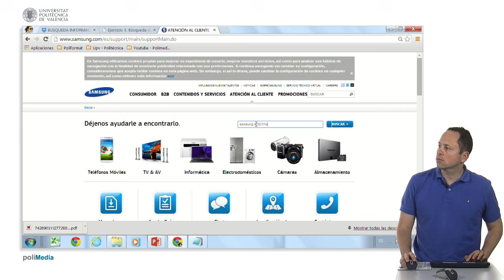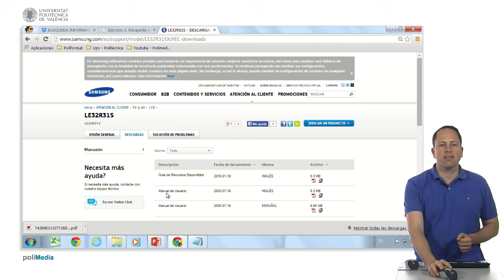Ejercicio 3. Búsqueda de manual| UPV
Título: Ejercicio 3. Búsqueda de manual

Descripción automática: En este video, se muestra cómo encontrar el manual de un televisor Samsung a través de internet. El proceso inicia abriendo el navegador y utilizando el nombre del televisor previamente guardado. El presentador sugiere que a menudo se puede obtener directamente el manual sin necesidad de ir al sitio web de Samsung, pero decide demostrar cómo hacerlo directamente allí.

Visitando el portal " y accediendo a la sección de atención al cliente, se busca el modelo del televisor, que se encuentra en la parte trasera del mismo. A pesar de que inicialmente no se localiza fácilmente, se utiliza el número de modelo copiando y pegando con Control + V, lo que lleva a encontrar la sección de descargas. En esta sección está disponible el manual de usuario, completando así el objetivo del ejercicio.